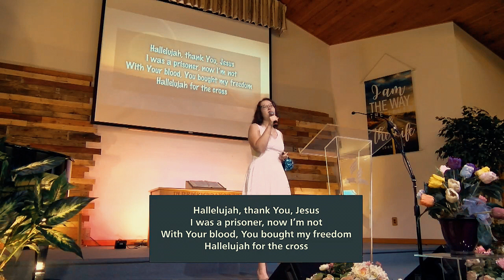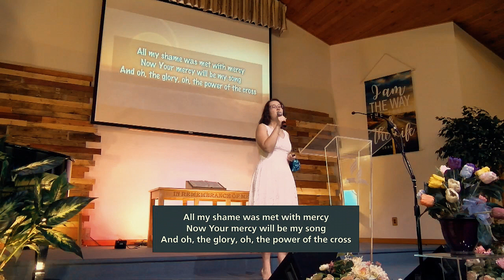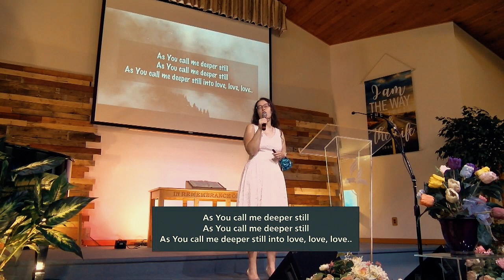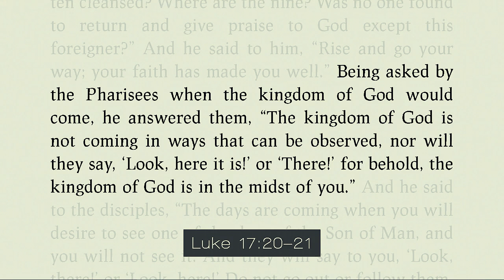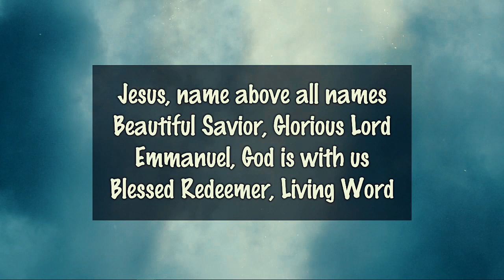The Invisible Kingdom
In this week's Sermon entitled The Invisible Kingdom we dive into Luke 17:20-21